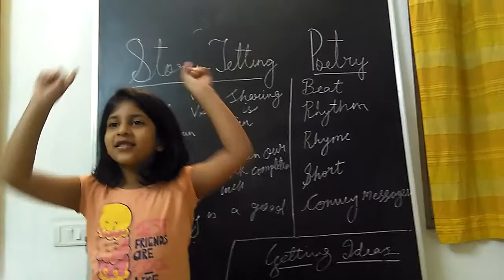Watch Unlimited Movies